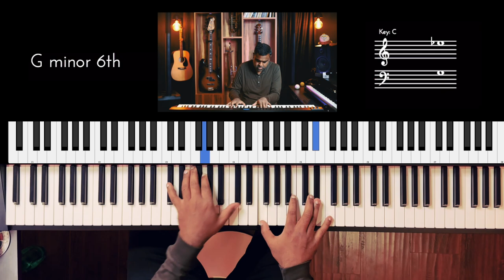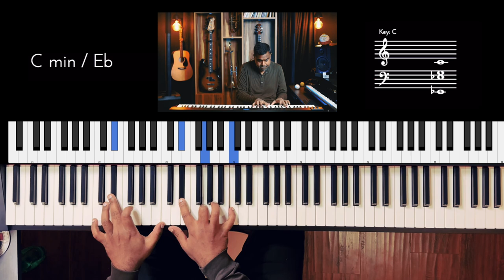Riff #3249 - Jason Zac